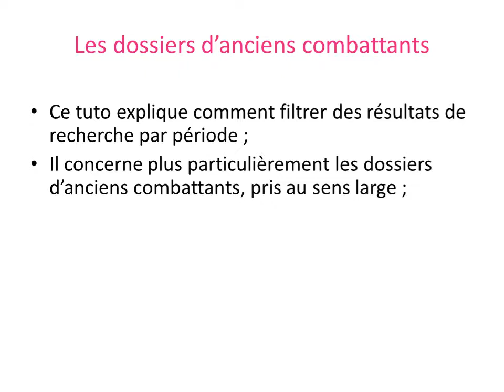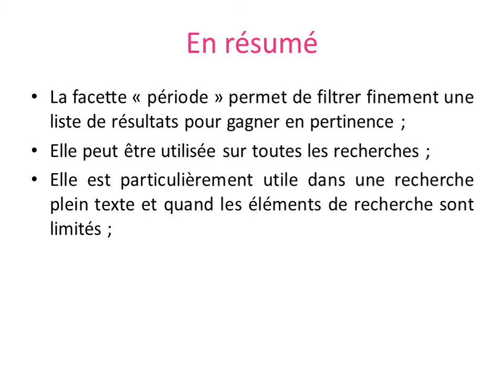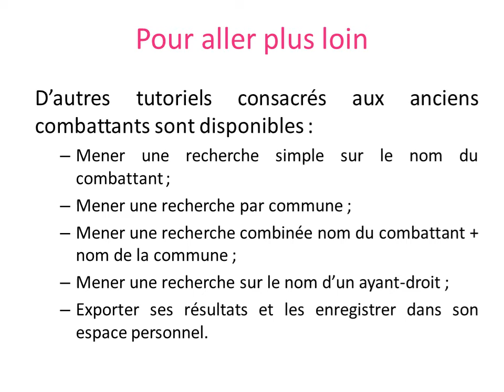Filtrer des dossiers d'anciens combattants par période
Tutoriel vidéo expliquant comment filtrer une recherche par période historique. Le tutoriel se base sur un exemple issu du fonds des dossiers d'anciens combattants.